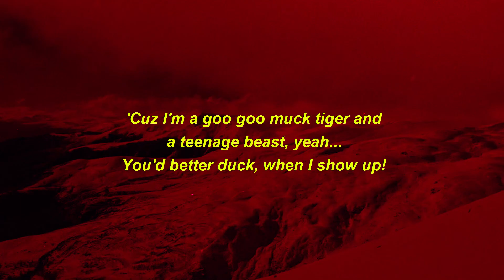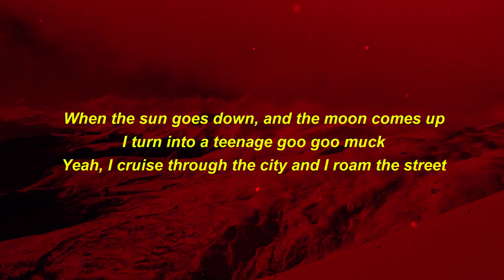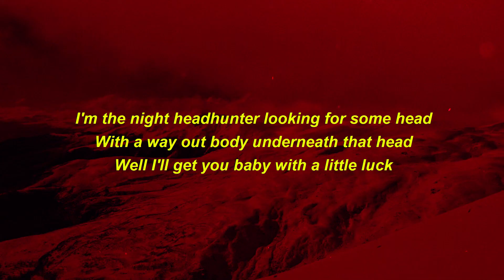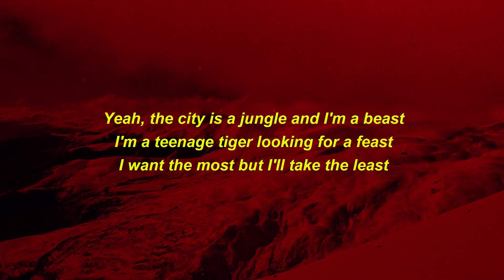[1 HOUR] The Cramps - Goo Goo Muck (Lyrics) from Wednesday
🎧 The Cramps - Goo Goo Muck (Lyrics) [1 hour]

This is a 1 hour loop version of the song Goo Goo Muck by The Cramps. This is a version to give you a chill and relaxing vibe, perfect for sleeping or driving by night ! It's a trending song right now and one of the best music in 2022. We released this 1 hour version of: Goo Goo Muck because we love the song and it’s going viral on TikTok right now because of people who saying that this song is perfect for studying and consentration ! We hope you like this version with lyrics.

With Planet Lyrics : Top titles and trends only !
Celebrate the most popular international artists and tracks and discover new trends on the world's largest music platform.

When the sun goes down, and the moon comes up
Yeah, I cruise through the city and I roam the street

Looking for something that is nice to eat

With a way out body underneath that head
Well I'll get you baby with a little luck

'Cuz I'm teenage tiger and a goo goo muck

Yeah, the city is a jungle and I'm a beast
I'm a teenage tiger looking for a feast
I want the most but I'll take the least

'Cuz I'm a goo goo muck tiger and a teenage beast, yeah...
You'd better duck, when I show up!